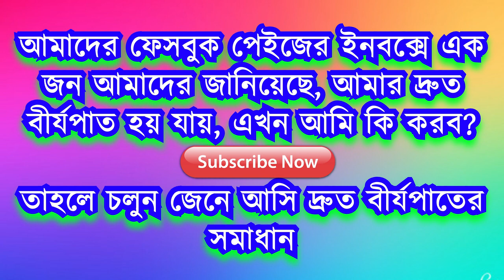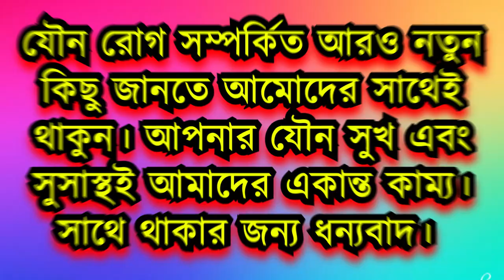প্রশ্নঃ দ্রুত বের হয়ে যায়, এখন আমি কি করব?